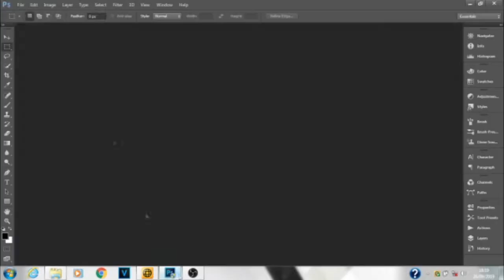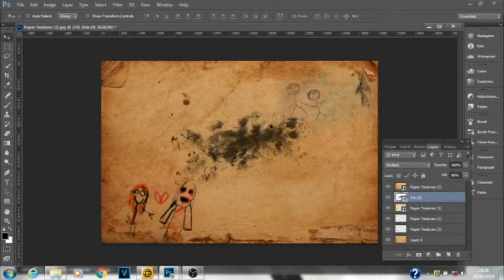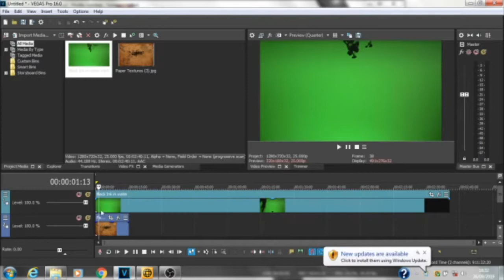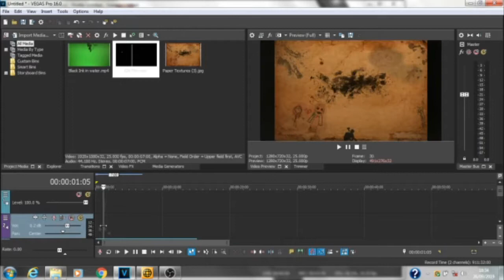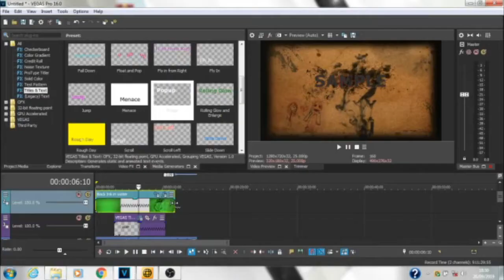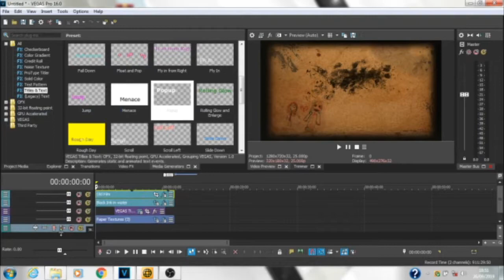Create Cinematic Creepy Horror Title intro in Sony Vegas pro 16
Hey everyone,

Today i'm here to teach you a awesome tutorial.  This cinematic Horror title intro effect is made with Lot of love and Hard work and easy for you to copy and crate with Sony Vegas and Photoshop . I hope you enjoy this tutorial.

Thank You,  Stay Happy :)

How to get Sony Vegas 16 for free: